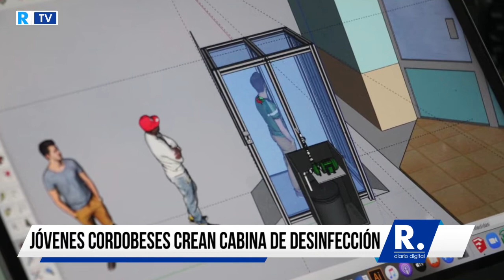Jóvenes cordobeses crean cabina de desinfección por el COVID 19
En medio de la cuarentena nacional, jóvenes cordobeses crearon una cabina de desinfección para que los ciudadanos se sometan a una limpieza antes y después de su ingreso. La iniciativa busca hacerle frente al COVID-19.

Kovaj Sinú es el nombre del proyecto diseñado y producida en tiempo récord por los jóvenes Kevin Banda, Jorge Paternina, Oswaldo Rivero, Edward Chagui, Alfredo Barrios y Víctor Garrido, quienes fueron apoyados de la Fundación Innolab, empresas monterianas, la Gobernación de Córdoba y la Alcaldía de Montería.

“Esperamos que este desarrollo se pueda masificar en el departamento, hoy estamos en fase de mitigación, lo que significa que hoy no sabemos en gran medida de donde vienen los casos de COVID-19 en el país y no sabemos quién lo puede tener, por eso Kovaj Sinú, será un gran aporte de la juventud cordobesa para afrontar esta crisis en el departamento”, indicó uno de los creados del proyecto.

De acuerdo los jóvenes, la cabina llegará a universidades, al comercio, edificios y conjuntos cerrados, escuelas y todos los lugares con gran afluencia de personas y sitios con alta probabilidad de propagación.

“Esta cabina de desinfección se diseñó con los mejores materiales y estándares para que se utilice con toda seguridad y confianza por los cordobeses, las personas solo deberán activar un sensor de movimiento y automáticamente se activa un sistema de aspersión que cubre a la persona dentro de la cabina, esta sustancia lo que hace el eliminar la capa protectora del virus y este muere inmediatamente”, sostuvo Alfredo Barrios, uno de los creadores del proyecto.
La invención fue presentada ante el gobernador de Córdoba, Orlando Benítez, quien buscará hacer un primer pedido de 30 cabinas para donar una a cada municipio del departamento.